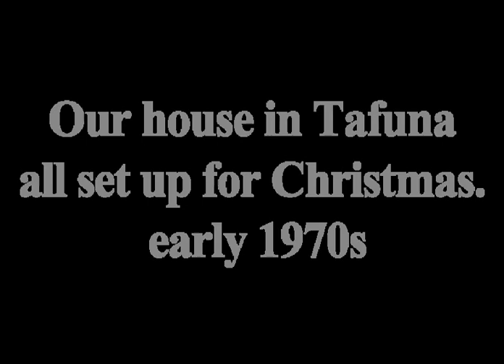Our house in American Samoa at Christmas time. Tafuna, Early 70s.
Our house in American Samoa at Christmas time. Early 70s.